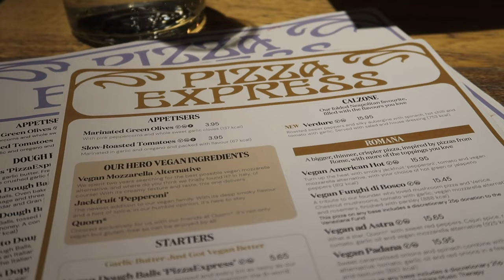a day in the life of a university of bristol law student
in this video i show you what my day as a 3rd year law student in bristol looks like!

mwah